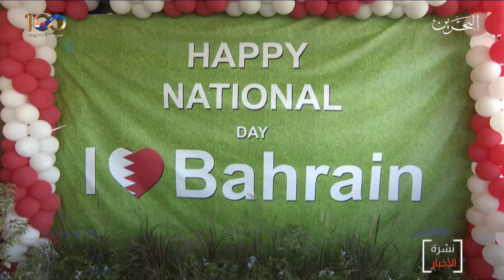البحرين مركز الأخبار : إنطلااق فعاليات مهرجان خيرات بلادي في هورة عالي 05-12-2019